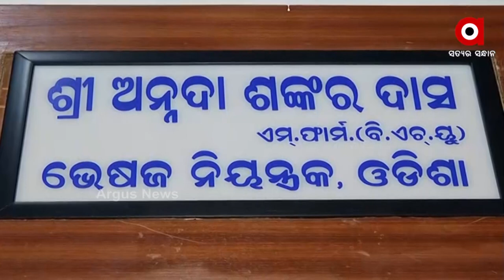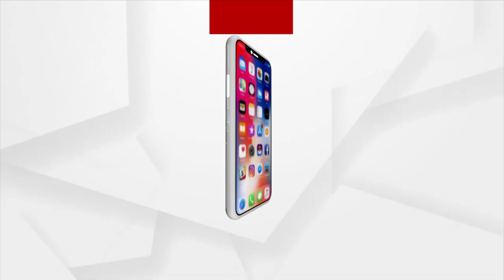ବଜାରରେ ନକଲି କରୋନା ଔଷଧ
କଟକରେ ଏକ ଗୋଦାମରୁ ମିଳିଛି ନକଲି ଫାବି ପିରାଭିର । ଯାହାର ଆମୁମାନିକ ମୁଲ୍ୟ 69 ଲକ୍ଷ ଟଙ୍କା ବୋଲି ଜଣାପଡିଛି । ଏହି ନକଲି ରାକେଟର ଚେର ରାଜ୍ୟ ବାହାରକୁ ଲମ୍ବିଛି । ତେବେ ଓଡିଶା ବଜାରରେ ଏହି ଔଷଧ ବିକ୍ରି ହୋଇଛି କି ନାହିଁ ସେନେଇ ଖୋଳତାଡ ଜାରି ରହିଛି ।